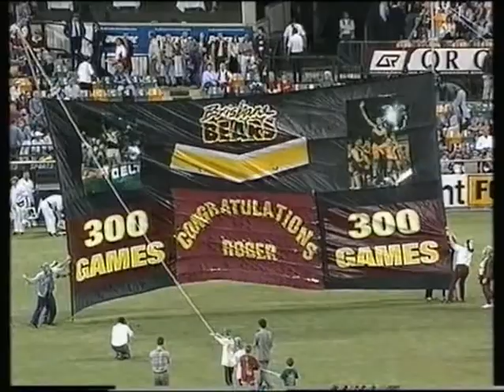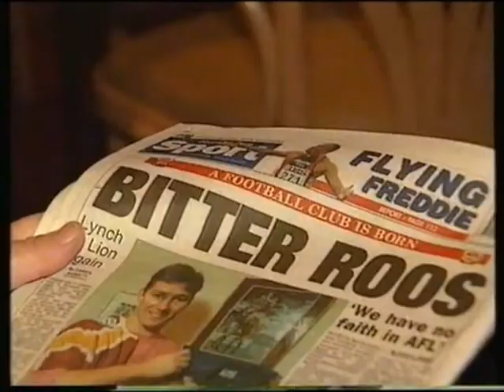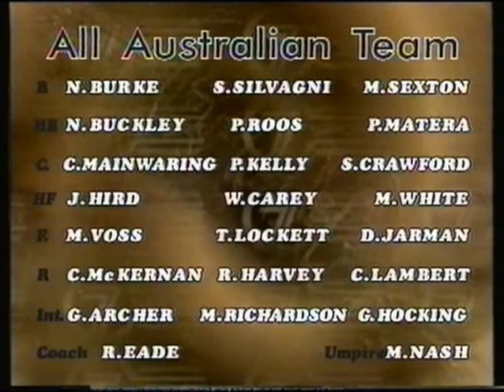One Step Closer - Brisbane Bears 1996 Season Review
Taken from the original video cassette here are all the season highlights and lowlights from the Brisbane Bears brilliant 1996 season.

Seeing Darryl White in full flight with the emergence of Voss, Lappin, Fletcher, Clarke and Lambert as one of the premiere midfield combinations in the AFL was an exciting time for this young Bears fan.

What might've been if the list remained fit during the finals series as the plucky Bears had smashed the eventual premiers twice during the regular season.